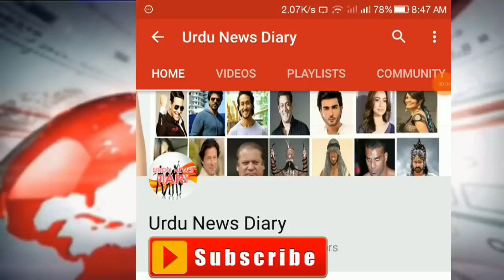Pakistan Another Big Friendship Step Toward India